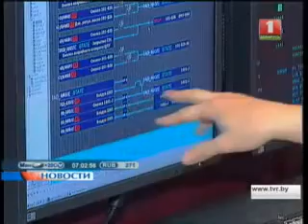Сулейман Керимов - новый фигурант в уголовном деле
Одной из самых обсуждаемых тем этих дней остается калийный скандал

Вчера стало известно, что в уголовном деле может появиться новый фигурант. В Следственном комитете сообщили, что есть основания для возбуждения уголовного дела в отношении Сулеймана Керимова - главного акционера Уралкалия. Кроме того, он может быть объявлен в международный розыск, а на собственность наложен арест. Также следствие инициировало проведение Госконтролем проверки финансово-экономической деятельности Белорусской калиной компании.